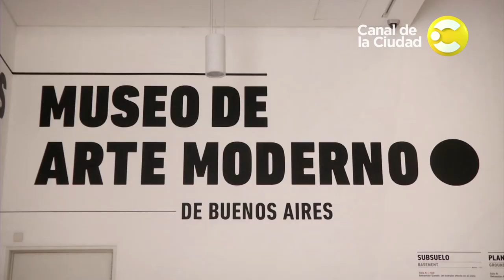Squirru X Grinberg - Museo de Arte Moderno de Buenos Aires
El periodista Miguel Grinberg elije La gruta non sancta (1964) de Charlie Squirru, una de las obras destacadas del extenso patrimonio del Museo de Arte Moderno de Buenos Aires. Ministerio de Cultura. Gobierno de la Ciudad Autónoma de Buenos Aires. Días, horarios, muestras y actividades del MAMbA Y más videos de Museos de Buenos Aires Una coproducción de la Dirección General de Museos y el Canal de la Ciudad.